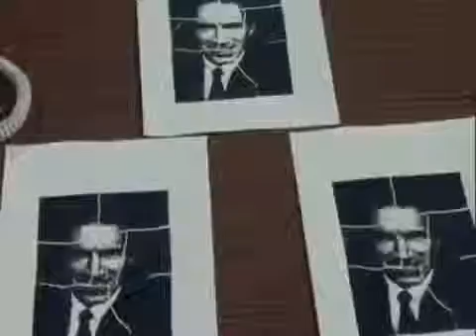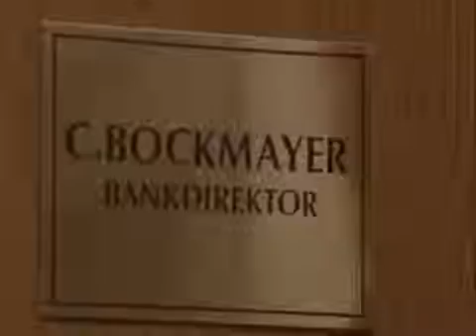⊕192 Der Alte Mädchenfalle 1994